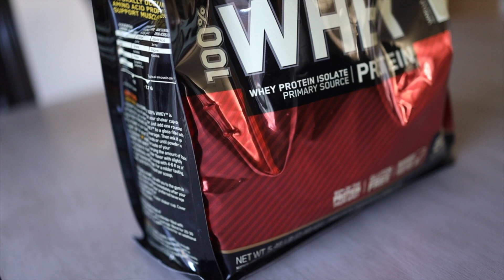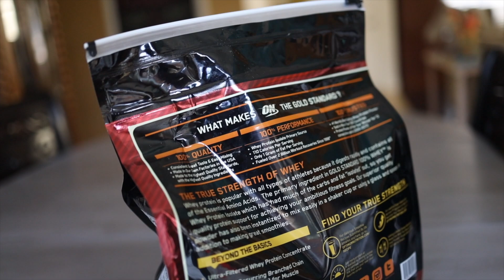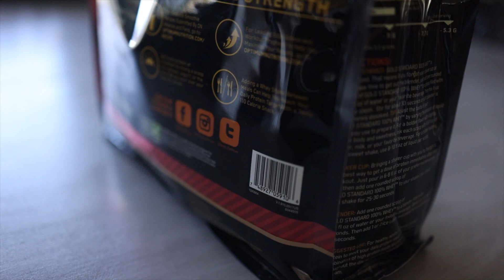ON Gold Standard 100% Whey Protein Review ( Should You Buy It? )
Exclusive fat burning tips, exercises, and recipes.

ON Gold Standard Protein

In this video, I review the Optimum Nutrition Gold Standard 100% Whey Protein and if you should be using it for your 2020 fitness goals.

Shock your entire AB routine with my new Six Pack Abs Galaxy Ebook